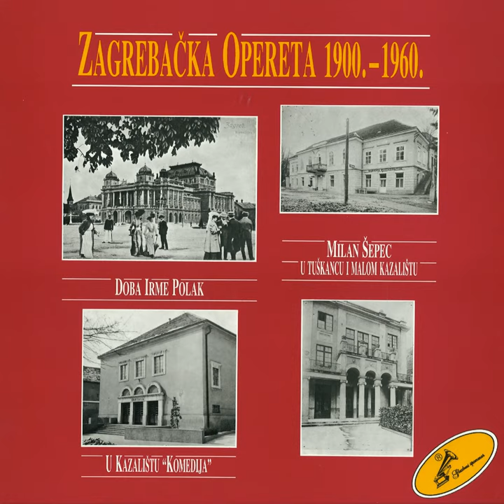Srećko Albini: Barun Trenk - Duet Marice I Nikole Iz 2. Čina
Srećko Albini: Barun Trenk - Duet Marice I Nikole Iz 2. Čina · Frida Gross · Grund Arnošt

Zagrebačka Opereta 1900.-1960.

Composer: Srećko Albini
Author: Srećko Albini